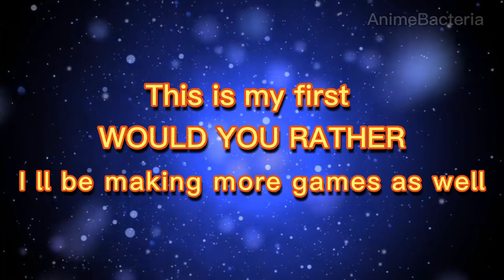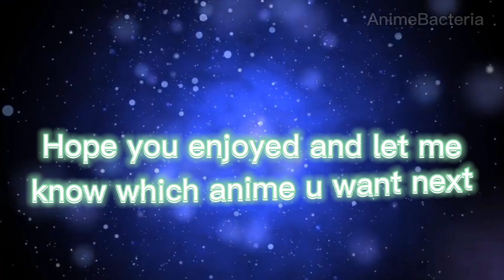Would you rather | Attack on titan Questions ( not so easy) | Shingeki no kyojin Version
Rule :
- You can only choose one
- You can't say None lmao

- my answers ( if someone wanted to know )

1. Erwin ( cuz he my hubby )
2. Mikasa
3. Armins life cuz Eren annooying
4. Mikasas scarf cuz eyebrows r  precious lmao
5. Zeke
6. Annie hurts me
7. Kill Armin

Also my first video on this but I ll continue cuz it's fun to make also recommend me some other games y all want to see :D

7-b@$ attack on titan,
amy b attack on titan,
wap cardi b attack on titan,
web attack on titan,